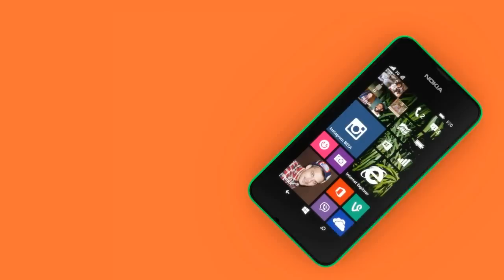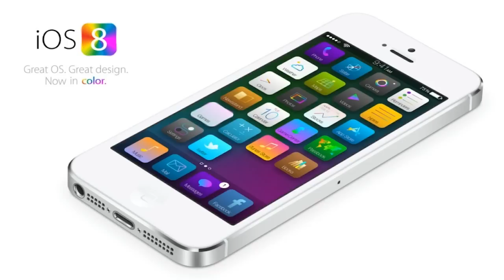iOS 8, problemi iPhone 4S, Dark Souls 2, Minecraft, Lumia 530 - Tecnoyouth Weekly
Ecco la nuova puntata del Tecnoyouth Weekly con Pasquale e Dario. Come al solito qui trovate le migliori notizie della settimana presenti nostro sito riassunte in un semplice video.